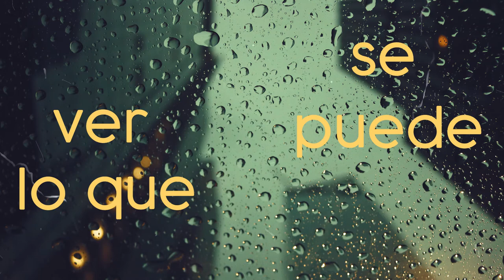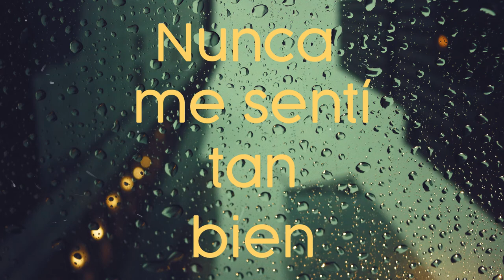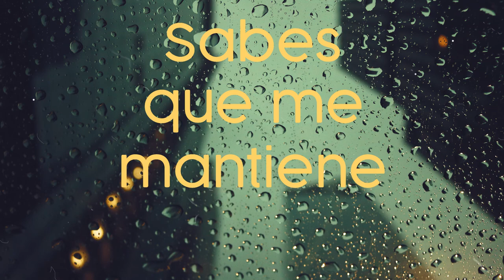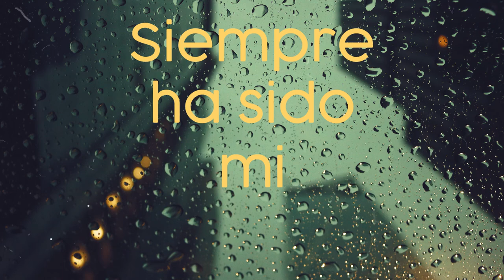Kat Wright- By My Side (Español)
Espero que disfruten la letra en español de una de las canciones Soul más resonantes de estos tiempos, Kat Wright con By My Side (A mi lado).